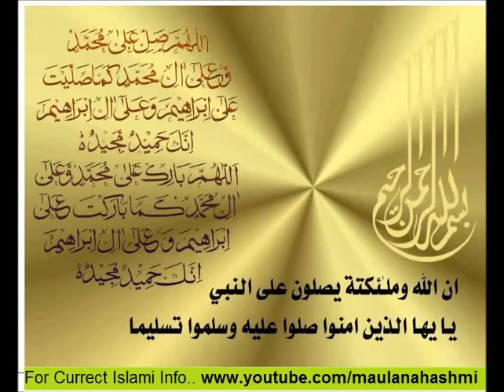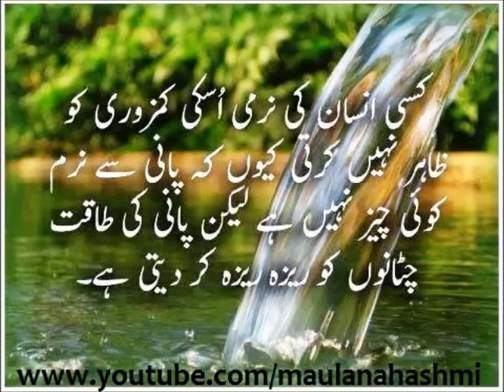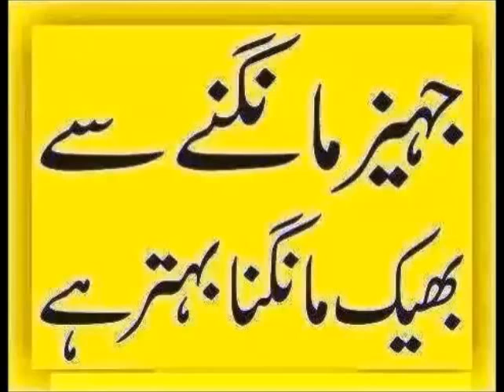Islaah e Nafs Aur Tarbiyat Kiyun Zaruri Hai, By Maulana Akbar Hashmi